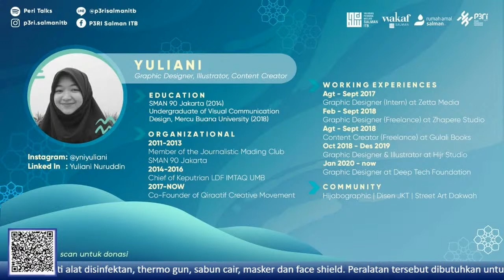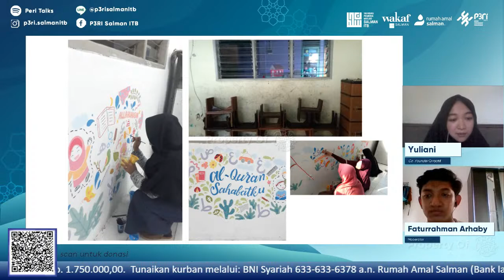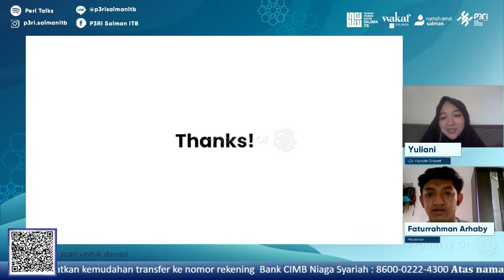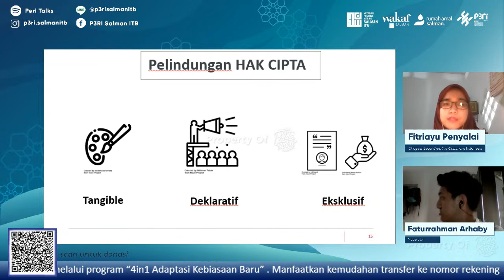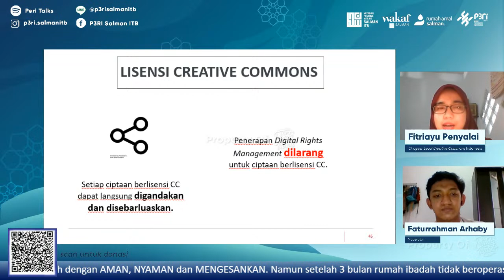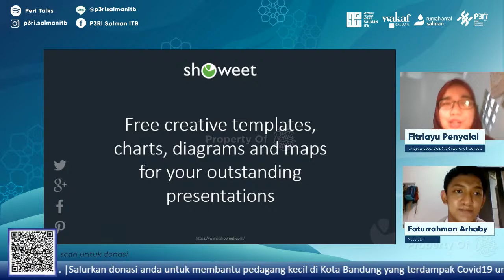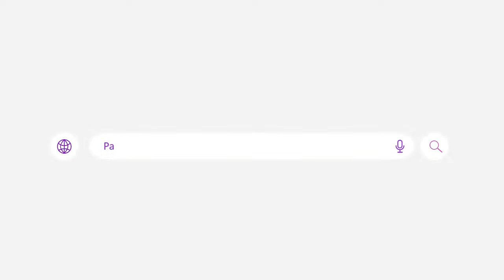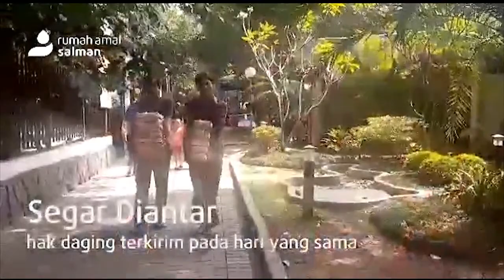SEMARAK (Seminar Pergerakan) : "Sedekah Karya di Era Digital"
SEMINAR PERGERAKAN⁣ #2
Apa yang bisa kita berikan pada masyarakat dengan berkembangnya teknologi saat ini? Dengan meningkatnya aktivitas manusia di dunia digital, karya seperti apa ya yang bisa kita tunjukkan di panggung digital? Mengapa juga perlu berkarya?
Simak SEMARAK bersama Fitirayu Penyalai, Chapter Lead Creative Commons Indonesia, dan Yuliani, Co-Founder Qiraatif, bersama dengan moderator kita, Kang Faturrahman Arhaby, Sekretaris Jenderal LDk UMY, membawakan tema⁣ untuk teman-teman semua,
"Sedekah Karya di Era Digital"⁣